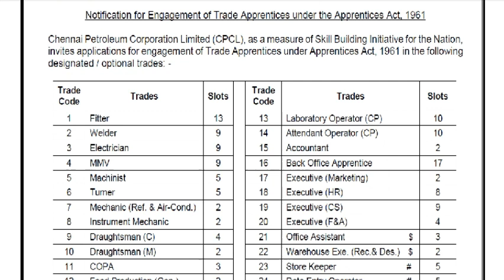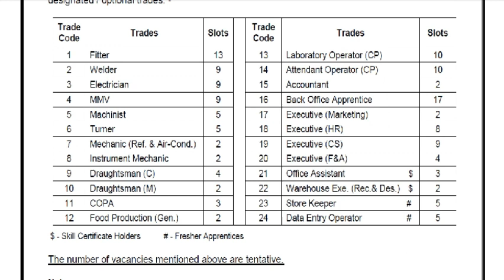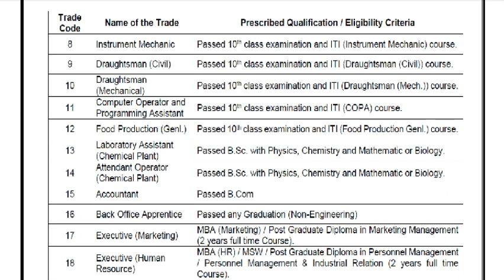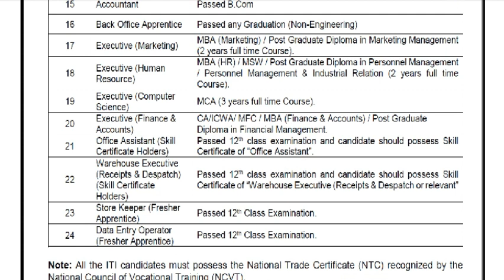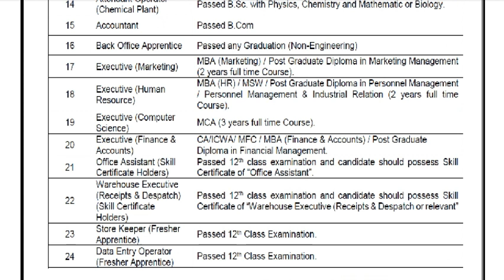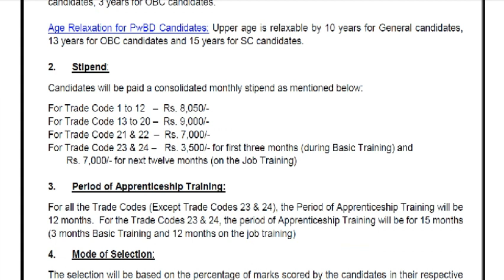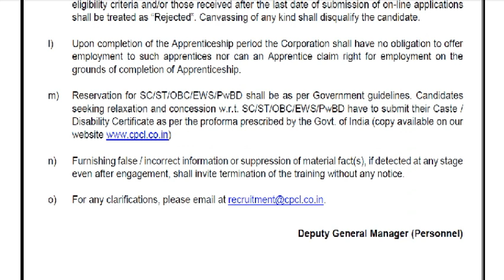chennai petroleum corporation limited recruitment 2020/chennai petroleum apprentice recruitment 2020